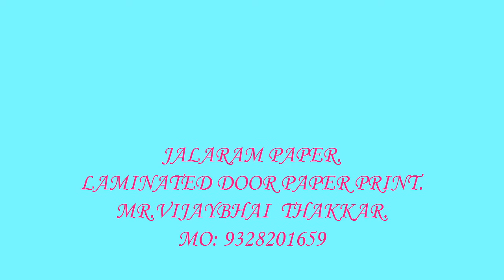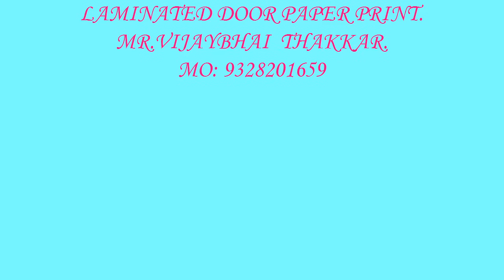LAMINATED DOOR PAPER PRINT 0043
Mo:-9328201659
1